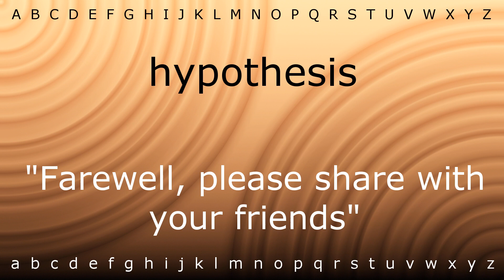How to say 'hypothesis' with Zira.mp4